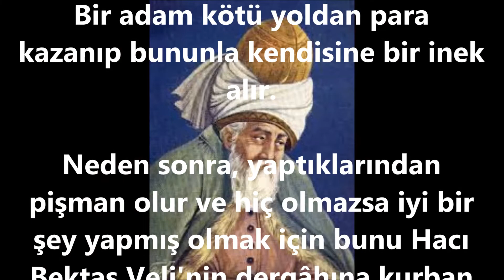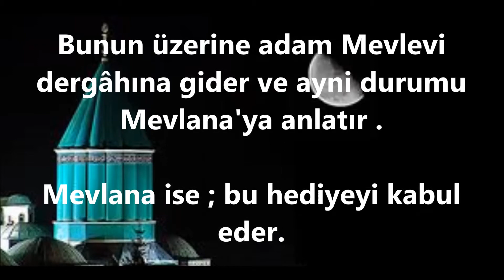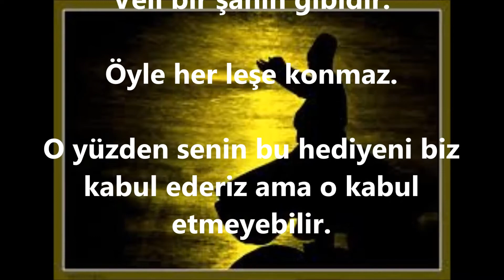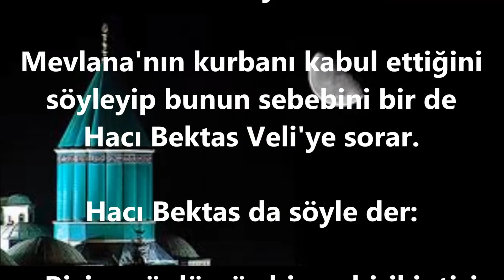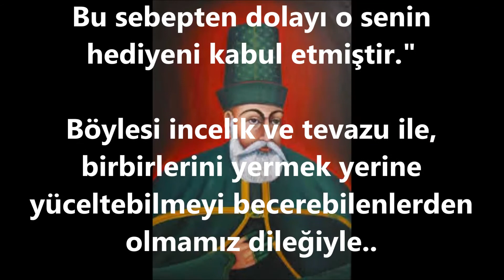Mevlana ile Hacı Bektaş Veli'nin Birbirine Olan Inceligi